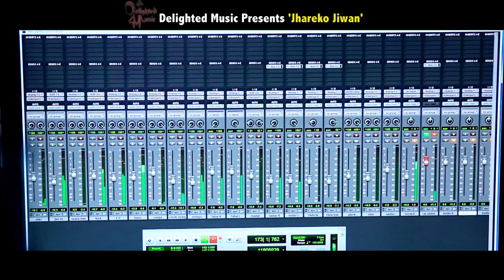jhareko jiban,,Raj Sigdel,DP Dahal Parishramee, Lal Bahadur Subba,Nepali modern Heart Touching Song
झरेको जीवन,
Jhareko Jiban...Latest Nepali Modern Song.
Singer :  Raj Sigdel,
Lyrics : DP Parishramee,
Arranger : Phadindra Rai,
Camera : Pasang Sherpa,
Produce by Delighted Music Industries Pvt.Ltd
@Delighted Music

Life would be meaningless if it's too smooth and easy,it's not real.If we get things easily ,well no one would really respect or cherish it .So i would say struggling is the path to success or happiness ,if you are given challenges in every step,you get to learn a new lesson.I feel my life is dull and worthless when i get to do the same things again and again.But when encountered with a problem ,I rise above my level of comfort and ultimately feel good having sort solution to the problem. Your confidence and self esteem is boosted, you discover your strength and weakness.

Meaning of life is sharing happiness, fulfilling your destiny and completing your karma ( duties and responsibilities ) Definitely i would like to have someone to share it like soulmate or a good partner .Being lonely is the worst kind of struggling, you need someone like a guiding star- it could be your friend ,parents ,teacher,lover ,partner, etc …to show you the right path.

Just like day after night,there is always a better tomorrow after the long struggling .Pls don't ask me when,i am not an astrologer but one thing is for sure ,the best days are yet to come .I am really waiting for the same ,i had encountered numerous pain and sufferings in my life ,but still i believe God is preparing me to fulfil my destiny and soon light will shine brightly over my dark life .